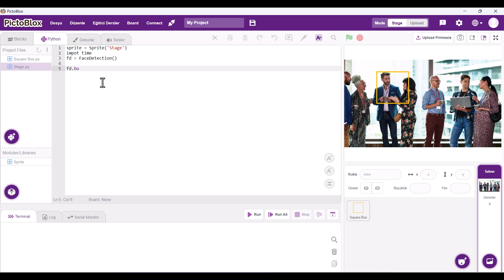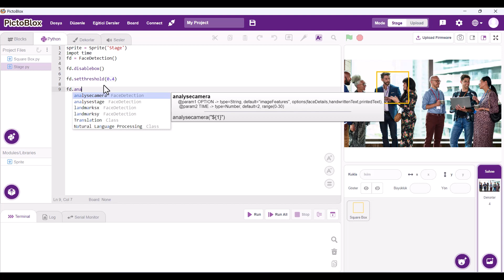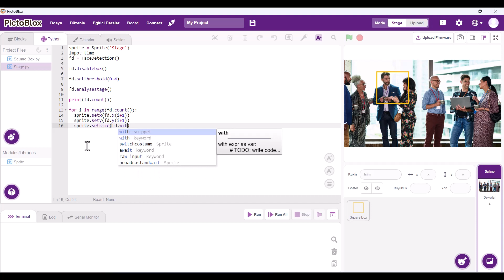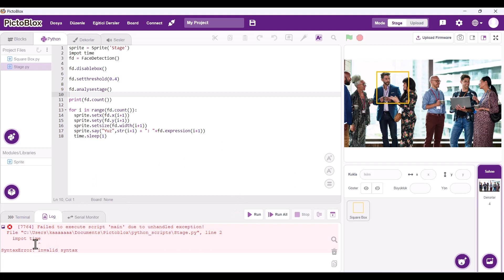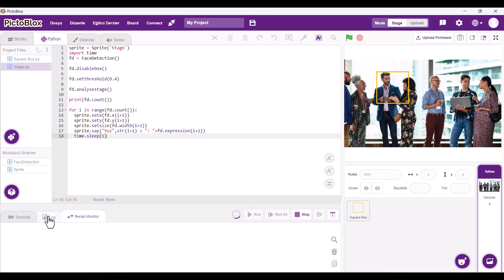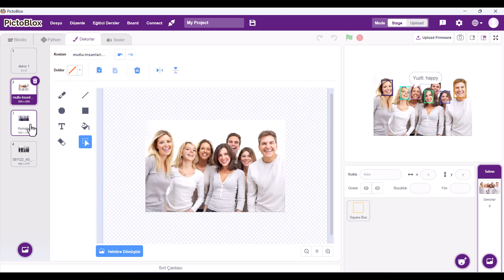Pictoblox ile Python Uygulamaları - 2 Ekrandaki Yüzleri Algılama